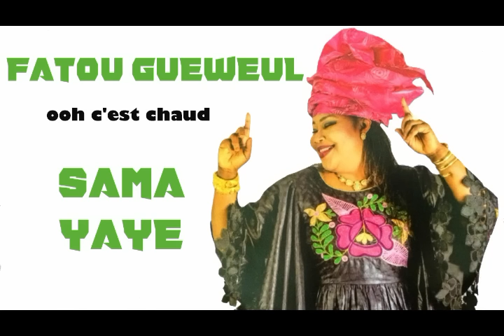Fatou Guewel Sama Yaye